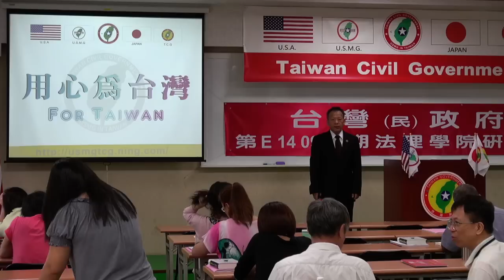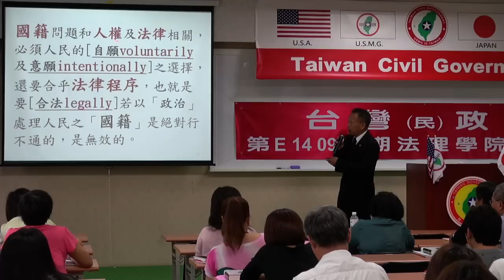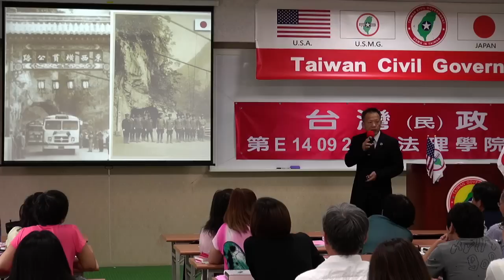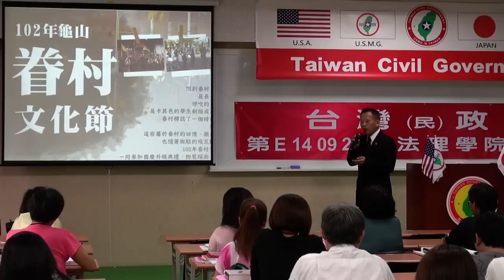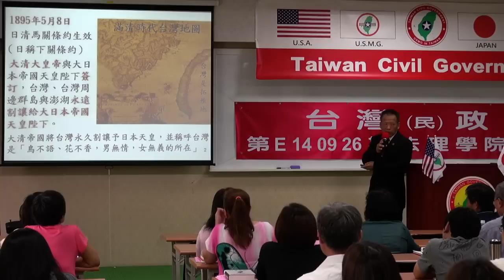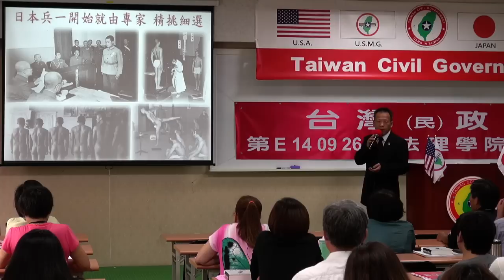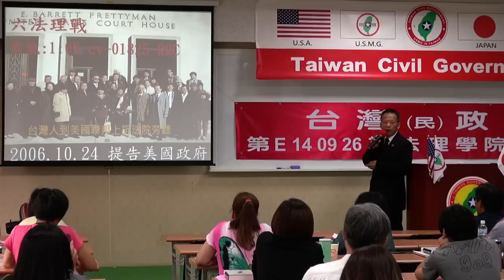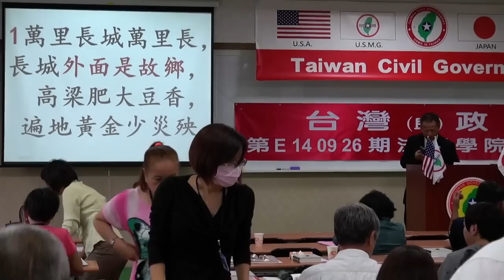140927-3-國與家-王選傑-台灣(民)政府第E140926期法理學院初級班